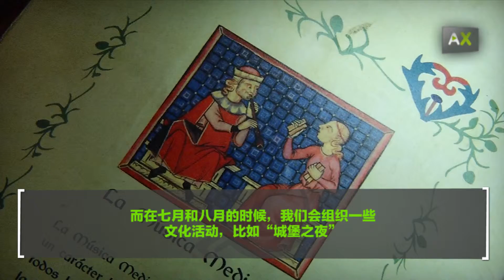Daniel Martínez：以鸟瞰图来展现哈恩的企业家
我们可以说，他住在云间，因为他的大部分时间都在飞行。Daniel Martínez，出生在格拉纳达，于1989年开始练习滑翔伞，1994年开始练习动力伞，他已经有20年的这种类型的飞行体验。 2006年，他和Arturo Bárcenas一起创办了OlivAir，位于Segura de la Sierra（哈恩）一家致力于运动旅游的公司。他们提供飞行课程，并为残疾人士有专门的飞行训练。此外，他们还负责Segura de la Sierra城堡的管理，包括其活动。